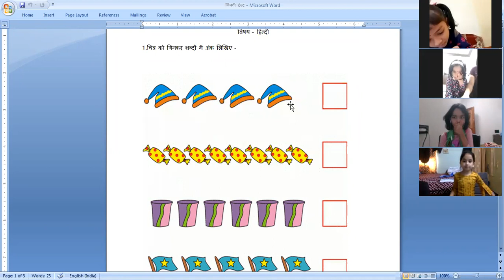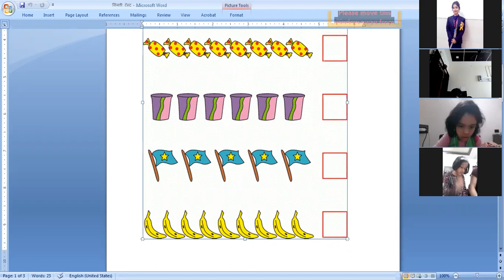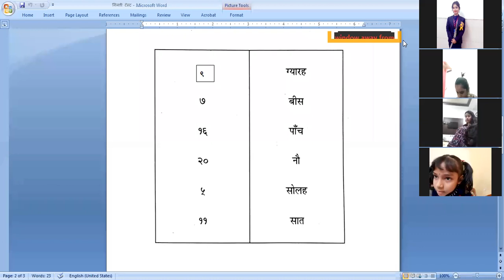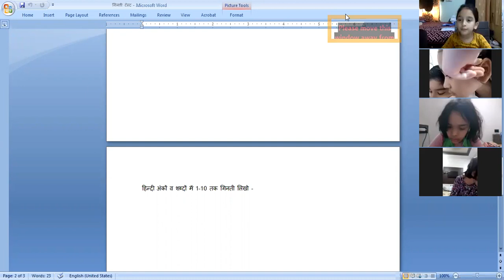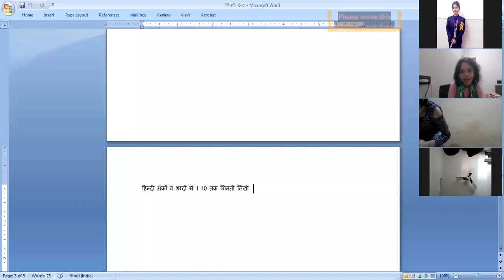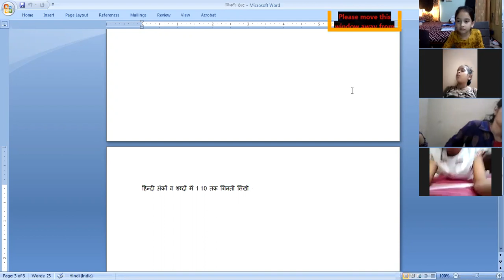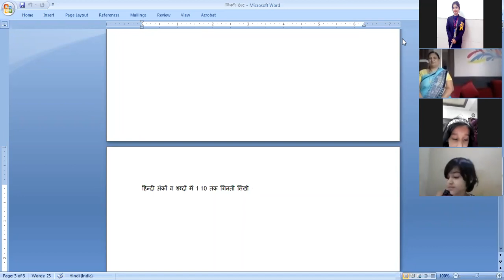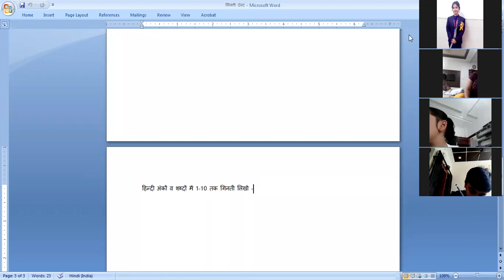Class 1 Hindi Vyakaran 056 paath 13 Ginti Test by Suman Vaishnav 28-01-2021